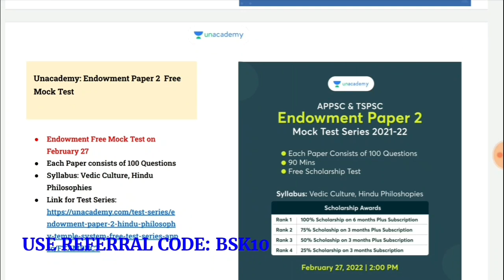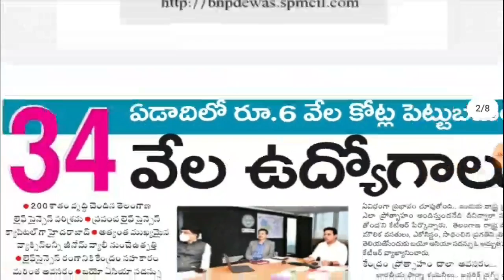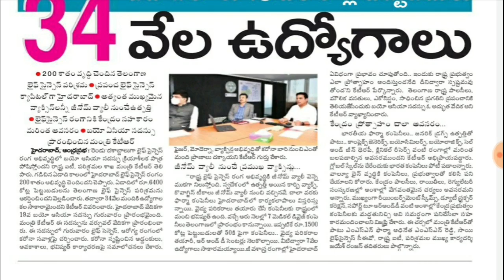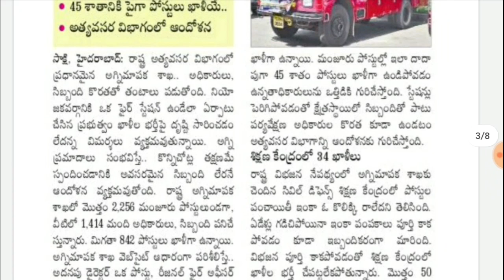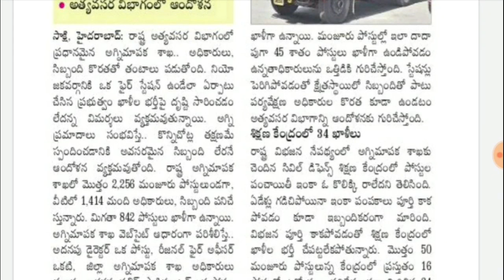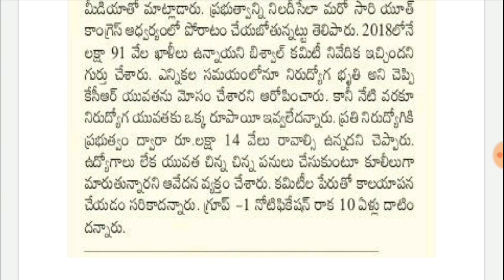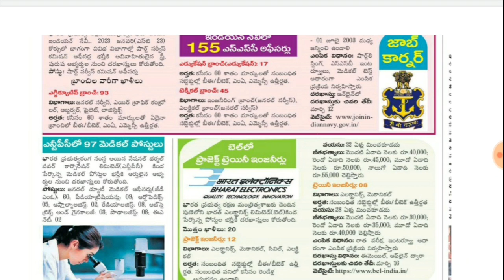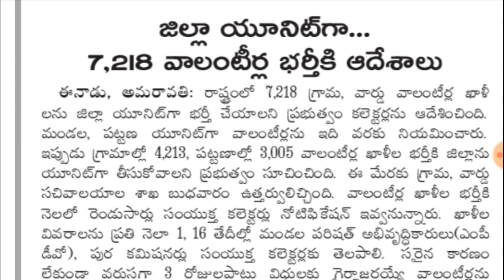TS ఫైర్ డిపార్ట్మెంట్ లో 842 ఖాళీలు | Telangana Latest Jobs | Jobs In TS | Jobs In Telugu